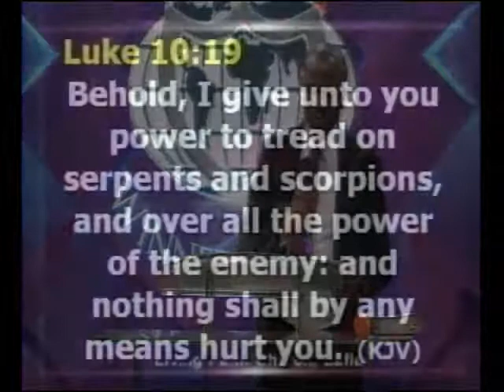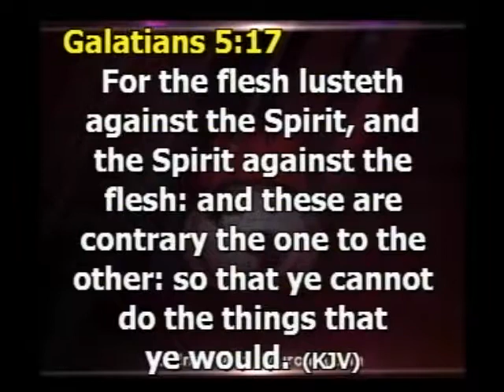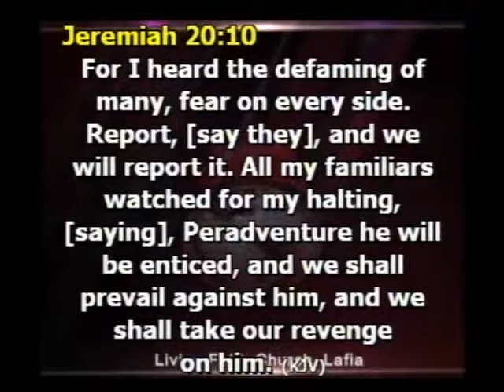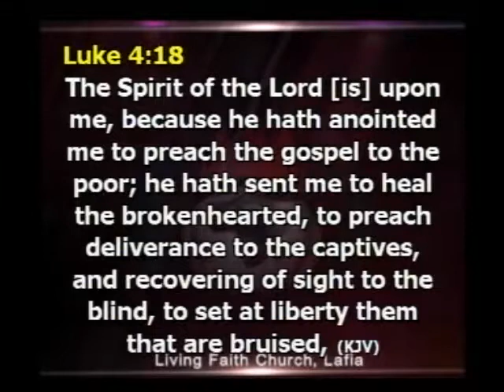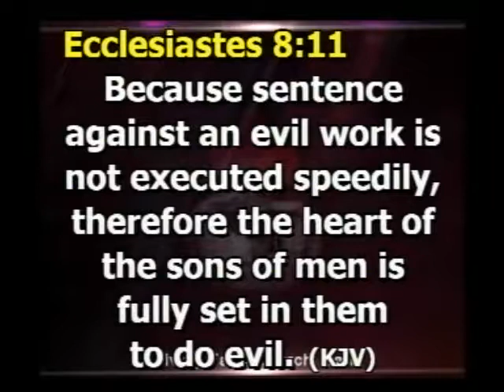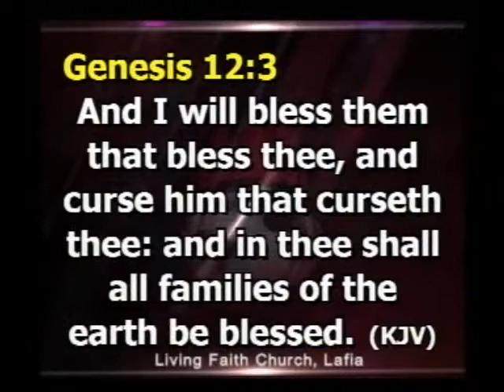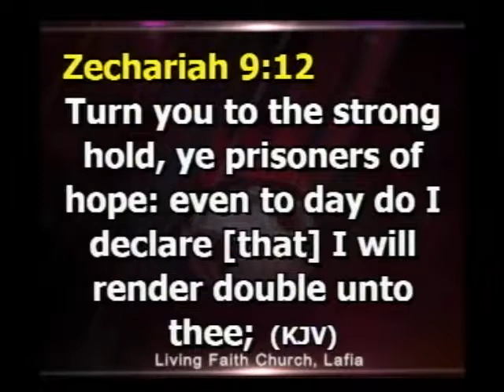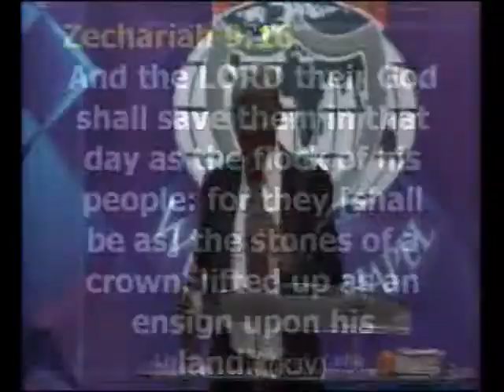Engaging the power of holy Spirit for conquest part 1c by Pastor Tony Amaefuke 061017 1